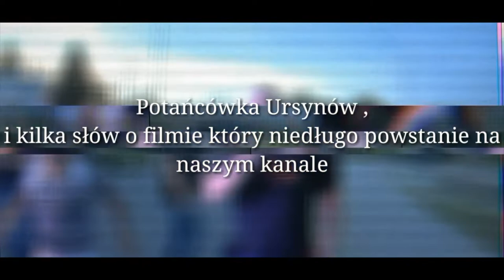Potańcówka Targówek ( Warszawa ) I parę słów o nowym naszym filmie | AMAX TV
W tym filmie przede wszystkim pokażemy jak ludzie bawią się na potańcówce na Warszawskim Targówku , i dodam parę słów o nowym naszym filmie który niedługo powstanie na naszym kanale AMAX TV.. Zapraszamy do oglądania